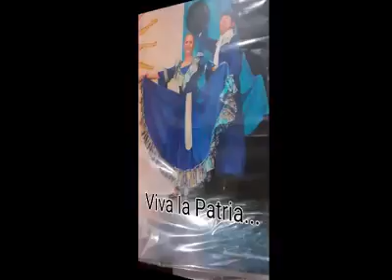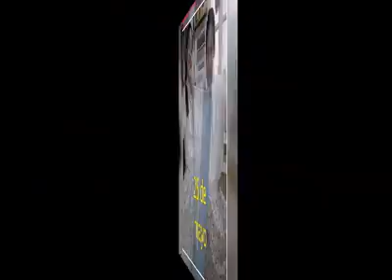Festejo 25 de Mayo desde casa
EAV 5007 - Danzas Folclóricas - Godoy Cruz